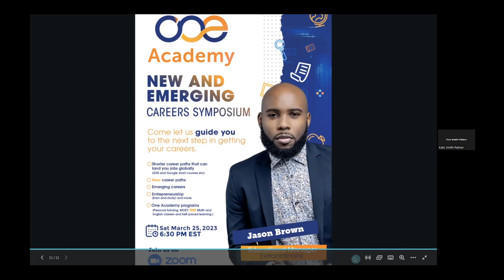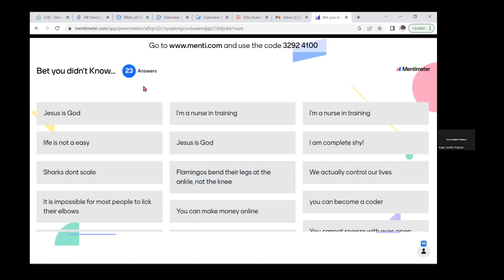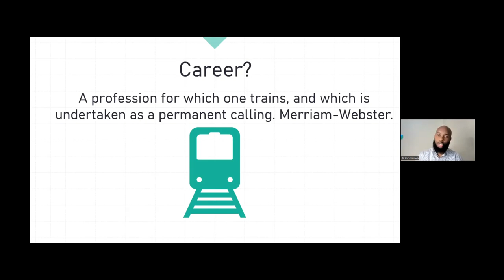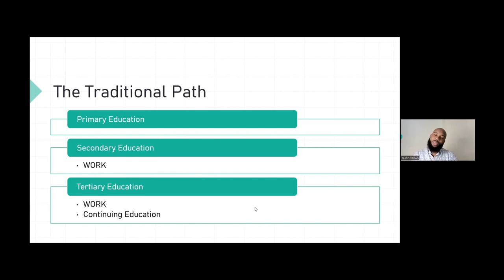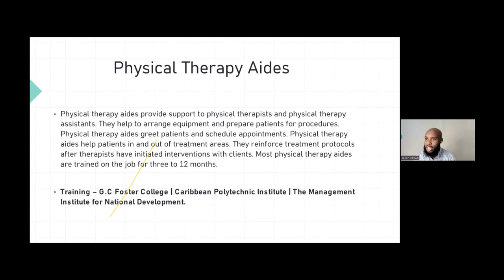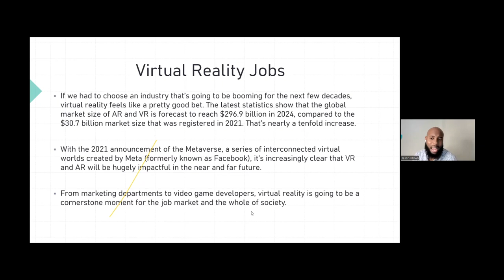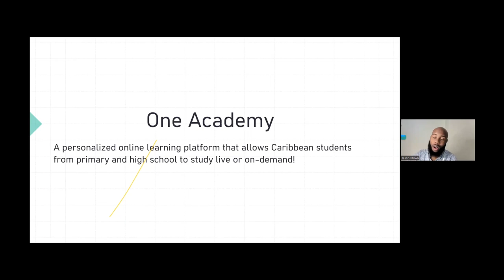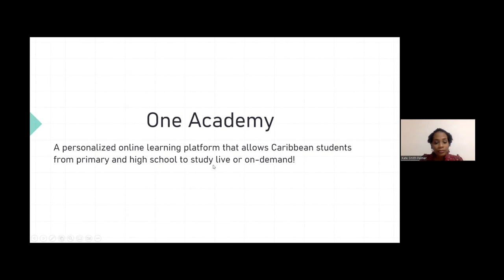New & Emerging Careers Symposium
Join us monthly for another One Academy Powwow with guest Speaker Jason Brown, Educational Manager Extraordinaire.

@MyOneAcademy on all platforms